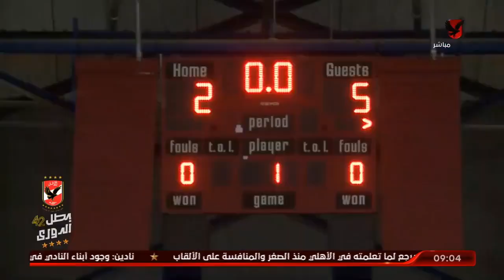اللقاء الكامل | محمد مصيلحي مع هيثم السعيد | الأبطال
ضيف الفقرة
 كابتن محمد مصيلحي - مدرب النادي الأهلي للكرة الطائرة